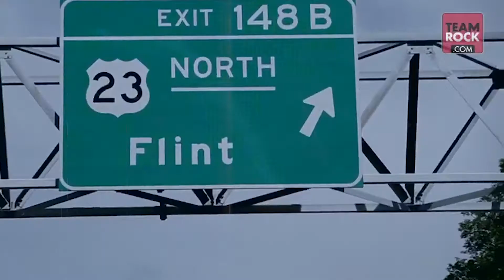"Лето в Мёрдертауне." Перевод книги Дэвида Ганна. 1:2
Лето в Мёрдертауне. Как Я Выжил Там, Где Умирают Лучшие.
Издание перевода книги лидера группы KING 810 — Дэвида Ганна. Старт продаж.

Тираж ограниченный и будет единственным.
Успевайте взять свой экземпляр.